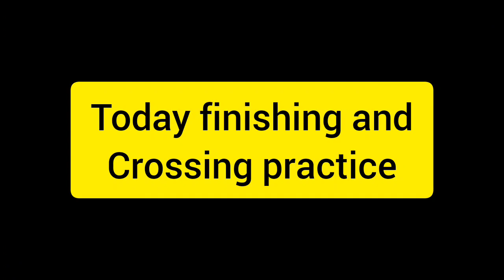Crossing And Finishing Football Practice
More improve stikar and wings specially crossing and heading finishing
how to improve your position or how to improve your heading and how to improve your speed or how to improve your football skills and amazing football skills tutorial so subscribe to my channel

your queries _
SB style football
SB style football challenge
night football turnament
local football turnament
how to improve Football
Indian football
football skills tutorial
hero indian supar league